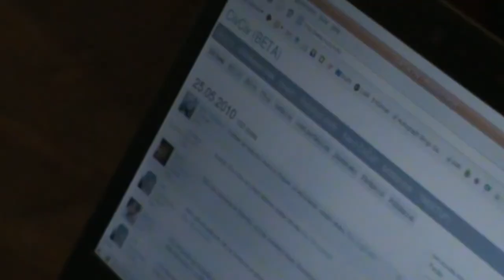Miks Latvis- katram deputāta kandidātam jāizveido sava interneta mājas lapa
Blogeris Miks Latvis uzskata, ka labs deputāta kandidāts ir tāds, kurš arī ikdienā dara ko labu un galvenais -- bez savtīga nolūka. Lai varētu izvērtēt, ko deputāta kandidāts jau iepriekš ir labu izdarījis, viņaprāt, katram no viņiem ir jāizveido sava interneta mājaslapa, kurā ir apkopotas konkrētas lietas, ko kandidāts plāno darīt, ko ir izdarījis un kā tas ir izdevies. M.Latvis uzskata, ka šādas lapas būtu vērtīgas arī Latvijas sabiedrības īslaicīgās atmiņas dēļ.